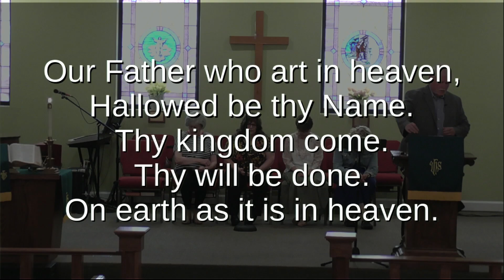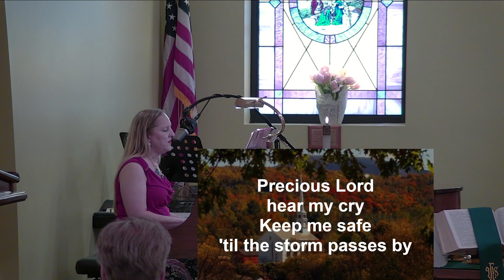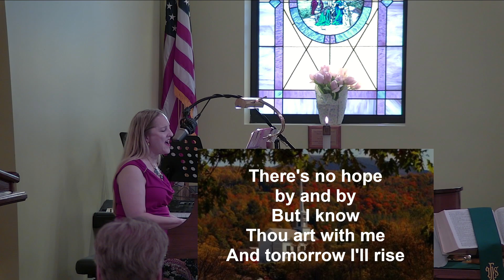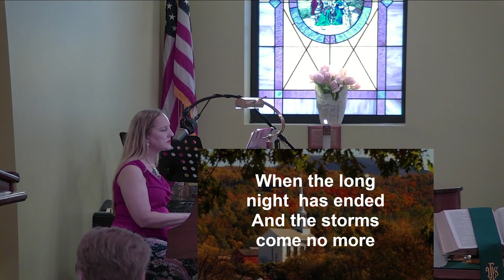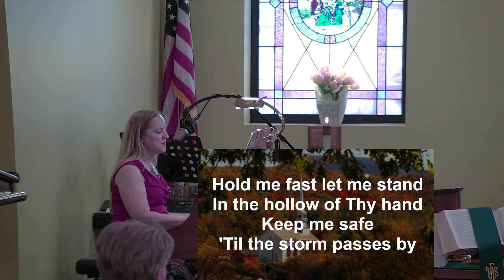Bethany UMC Louisville, KY | Worship **6-23-2024** | **Storms of Life** Mark 4: 35-41